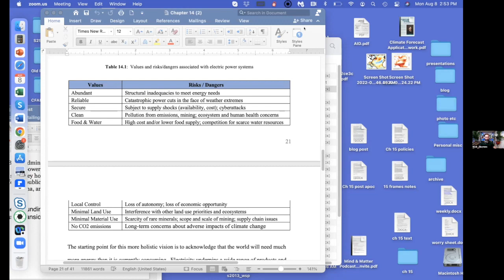Climatology, Climate Change, Computer Models, Energy, Greenhouse Gas, Politics/Science| Judith Curry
Nick talks to climatologist Dr. Judith Curry, the former chair of the School of Earth and Atmospheric Sciences at the Georgia Institute of Technology. Her research interests have included hurricanes, atmospheric modeling, air-sea interactions, and a variety of other areas in climate science. She runs Climate, Etc., an online blog focused on climate science. She is also writing a new book called, “Climate Uncertainty & Risk,” which she described towards the end of the podcast. They discuss: how Earth’s climate has changed over time and how climate scientists measure this; what computer models are used for in climate science and what their strengths & weaknesses are; tropical storms and severe weather events; CO2, methane, and other greenhouse gasses; different forms of energy, such as oil, natural gas, solar, wind, and nuclear; how she thinks about the tradeoffs between different energy sources in terms of their abundance, environmental impact, costs, and other factors; the politicization of climate science and why certain branches of science are especially prone to it.

*This content is never meant to serve as medical advice.

LEARN MORE & SUPPORT M&M:
All M&M content, including podcast episodes & written content, is available on Substack. I mainly respond to questions & comments on that channel:

If you enjoy M&M content and want to provide further support, read this:

ABOUT Nick Jikomes:
Nick is a neuroscientist and podcast host. He is currently Director of Science & Innovation at a technology startup in the legal cannabis industry. He received a Ph.D. in Neuroscience from Harvard University and a B.S. in Genetics from the University of Wisconsin-Madison.

0:00:00 Episode Intro
0:04:36 Judith Curry Conversation